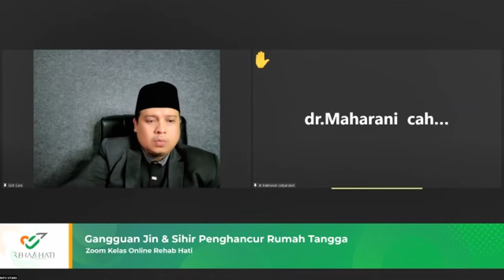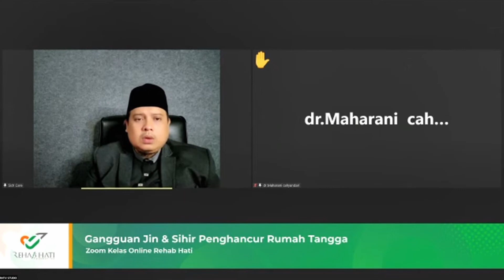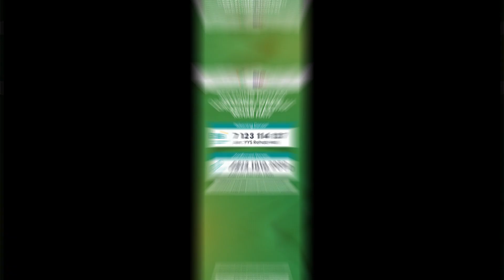APAKAH MUNTAH KELABANG APAKAH BAGIAN DARI BUHUL SIHIR ?